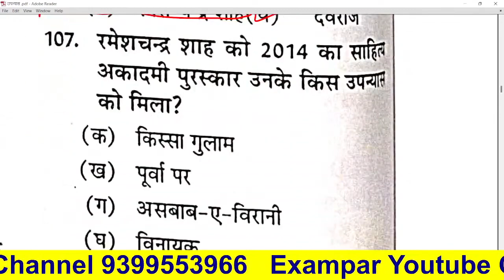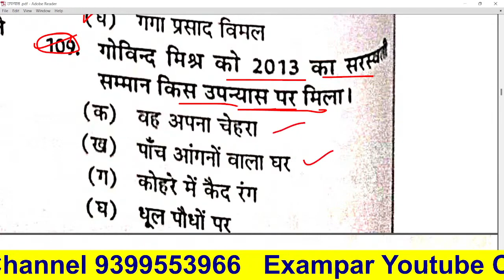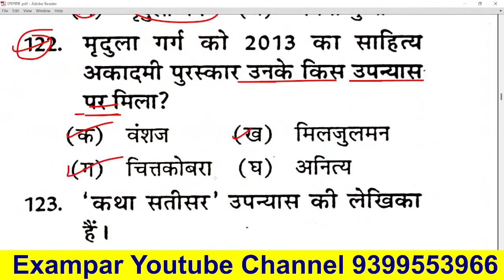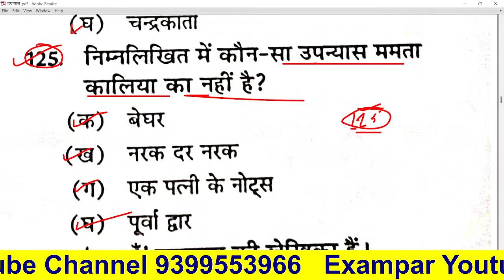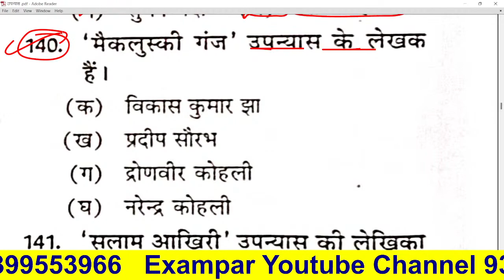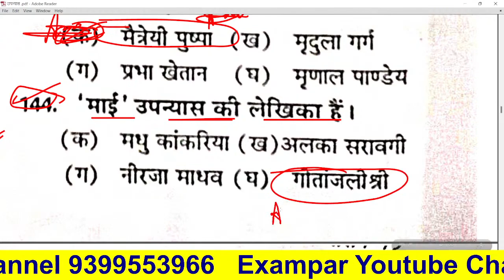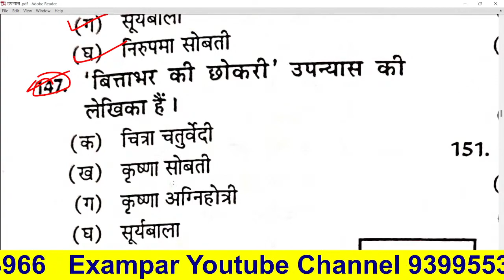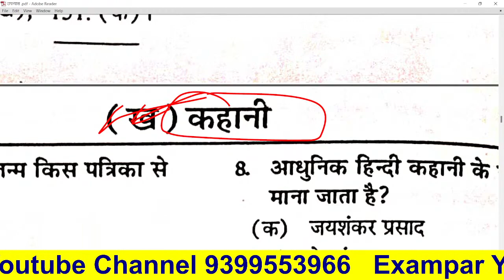Aadhunik Kaal आधुनिक काल भारतेंदु युग द्विवेदी युग छायावाद युग Hindi Sahitya Ka Itihas